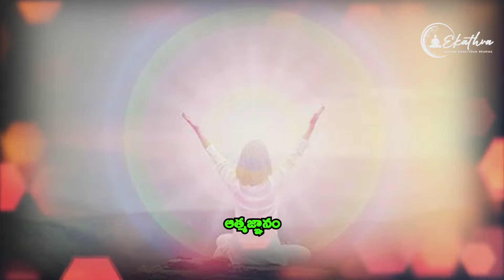"జ్ఞానం ఉన్నచోట ఆనందం ఉంటుందా" ?by Grandmaster Prabodh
Ekathva Telugu Channel: @ekathvatelugu
About
గ్రాండ్ మాస్టర్ ప్రబోధ్ అచ్యుత గత 20 సంవత్సరాలుగా (2002 నుండి) ధ్యానాన్ని అందరికీ నేర్పుతూ వస్తున్నారు. ఆయన ల్యూసిడ్ డ్రీమింగ్, ఆస్ట్రల్ ట్రావెల్ విద్యలను వరంగా పొందినవారు. అంటే స్వప్నావస్థ, సూక్ష్మశరీర యానం మీద స్పష్టత మరి నియంత్రణలను సాధించారు. గాడ్ ఆఫ్ డ్రీమ్స్ గా పిలువబడే ప్రబోధ్ గారు నిర్వహించిన వర్క్షాప్స్ లో వందలాదిమంది ధ్యానులు ఆత్మసాక్షాత్కారాన్ని పొందారు. ఆయన సంకల్పమాత్రంచేతనే ఎప్పుడు కావాలంటే అప్పుడు బ్రహ్మానంద స్థితిలోకి వెళ్ళగలరు.

సూక్ష్మశరీరయానంలో తన గత జన్మలలో ఒక మంచి భర్తగా, తండ్రిగా, సైంటిస్ట్గా, రాజుగా, టిబెట్ యోగిగా మరి ఆధ్యాత్మిక గురువుగా ప్రబోధ్ గారు తనను తాను స్వయంగా వీక్షించారు. ఆయన నిర్వహించిన వర్క్షాప్స్ విషయాలు- కోపావేశాలు, భయాలు, భావావేశాల మీద నియంత్రణ, కలలపై పట్టు సాధించటం, సూక్ష్మశరీరయానం చేయటం, ట్రైన్ యువర్ మైండ్ (ధ్యానంలో ఆలోచనారహిత స్థితిపై పట్టు సాధించటం), కాన్షియస్ రీడింగ్ (పుస్తకాలను లోతుగా అర్థం చేసుకుంటూ పఠించటం), సంపద -సమృద్ధి. వాటిని తన స్వీయానుభవాలను పురస్కరించుకుని నిర్వహిస్తూవచ్చారు.

2004 వ సంవత్సరం నుండి అంటే అక్షరాలా పద్దెనిమిది సంవత్సరాలుగా.. నిద్రలోకి వెళ్ళటం కోసం పడుకోవటమంటూ చేయని ప్రబోధ్ గారు 5 నుంచి 40. రోజులపాటు జరిగే సిగ్నేచర్ గుడాకేశ వర్క్షాన్ని నిర్వహిస్తారు. దీనిలో ప్రతి మనిషీ ఎరుక అనేది వారి చెప్పుచేతలలోకి వచ్చి, ఆలోచనారహితమైన స్థితిని అలవోకగా పొందటం నేర్చుకుంటారు. పోటీ పరీక్షలలో హాజరయ్యే విద్యార్థులెందరికో ఈయన, వాటికి తయారయేందుకు తమ నిద్ర అవసరాన్ని ఎలా దానిలో శిక్షణనందించారు.

భారతదేశంలోనే కాకుండా ఇంగ్లాండ్, వేల్స్, యుఎస్ఎ, థాయ్ల్యాండ్ దేశాలలో కూడా వర్క్షాప్స్్న నిర్వహించారు. ఈయన టైక్వాండో మాస్టర్, మార్షల్ ఆర్ట్స్ బ్లాక్బెల్ట్. ఒకే సిట్టింగ్లో 35 గంటల సేపు, స్నానపాన భోజనాది విరామాలతో కలిపి 522 గంటల నిరంతర ధ్యానం చేసిన ఘనత వీరిది.

ప్రబోధ్ గారి జీవిత లక్ష్యం:
గుడాకేశ జగత్తును సృష్టించటం! ప్రపంచంలో ప్రతి ఒక్కరూ ఎరుకతో జీవించేలా చేయడం! ఎరుకతో కూడిన నిద్రను, ధ్యానాన్ని స్థాపించడం! వీలైనంత మందిని గ్రాండ్ మాస్టర్స్ తీర్చిదిద్దటం!

ఈ భూమి నుండి మత్తు నిద్రను పారద్రోలడం

Gudakesha is a Night Meditation workshop conducted by Prabodh Achyutha.He has designed this 'Gudakesha' 41-day workshop.

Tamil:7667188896